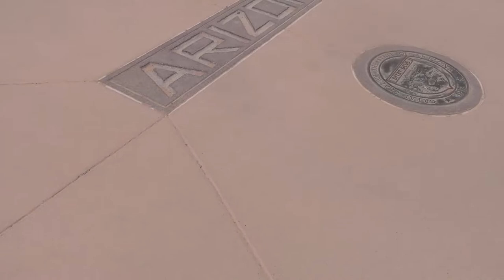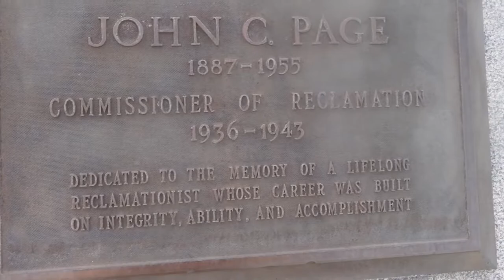VLOG #9: EN PLEINE TEMPÊTE DE SABLE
Aujourd'hui vidéo en pleine tempête de sable